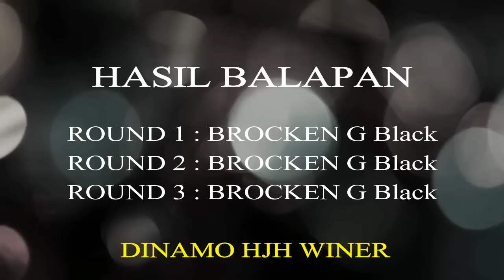Balapan Tamiya Mini 4WD Brocken G # Dinamo Speed AULDEY vs HJH # Super FM Chassis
menguji kecepatan dinamo Auldey vs HJH dengan menggunakan tamiya mini 4wd Brocken G super FM chassis